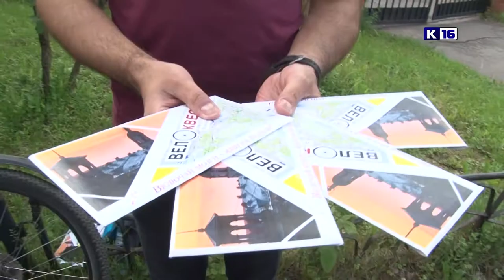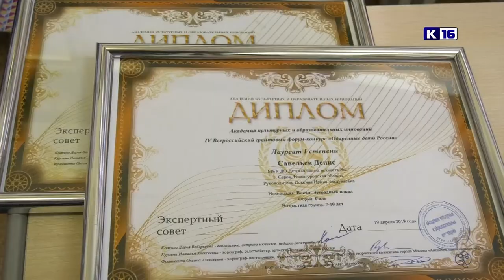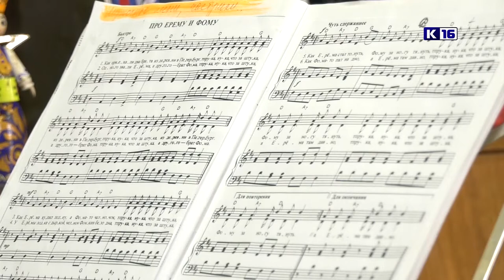Новости Сарова 01.05.2019